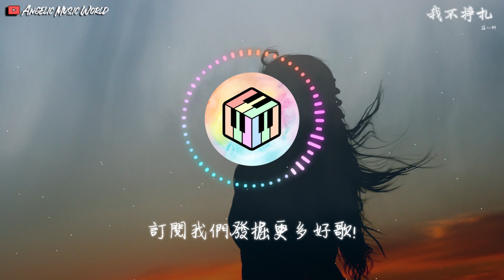莊心妍 - 我不掙扎【動態歌詞】「反正已遍體鱗傷的我 不用再去在乎多一道傷疤」♪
詞：張暢
曲：杜婧熒
編曲：蔡曉恩
製作人：蔡曉恩
吉他：齊成剛
和音：陳聆子
弦樂：亞洲愛樂樂團
弦樂監製：王錦鱗
弦樂編寫：蔡曉恩
錄音棚：北京TTL錄音棚
錄音師：晶晶
混音：蔡曉恩
監製：賴劍亮
出品：致力音樂

感覺到世界正在崩塌
躲藏在角落沒人覺察
需要哭多久
才能恢復力氣說出想說的話
都被融化

對與錯有太多種說法
明明那麼簡單卻不能回答
時鐘太喧嘩
提醒時間正在變化
能否讓寂寞變得很優雅

落單的戀人 不應該再去害怕
痛無法自拔 我也不會再掙扎
反正已遍體鱗傷的我
不用再去在乎多一道傷疤 沒有差
像一個傻瓜 這樣好嗎

多麼偉大 有多愛就有多痛的傷
自生自滅吧 想幸福的代價
最後的解答

落單的戀人 不應該再受懲罰
別為難愛情 愛了就一定到達
我一定可以 我不掙扎

☛音樂宣傳

☛Distribution

★COPYRIGHT / LICENSING★